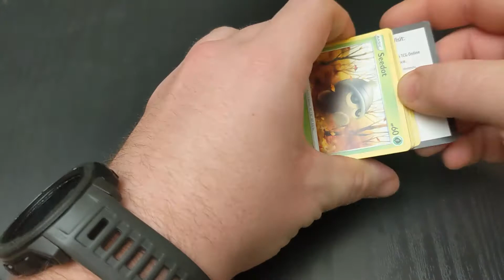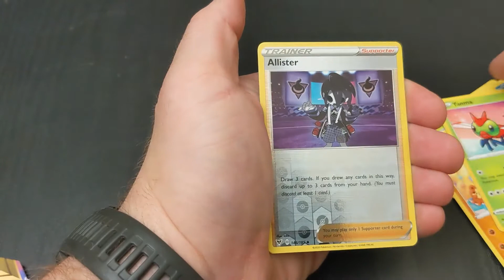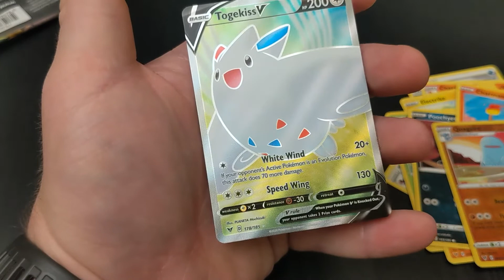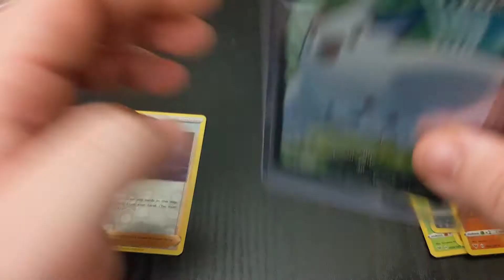feeling sick calls for opening a couple packs of Pokemon Vivid Voltage to feel better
Woke up from a nap yesterday feeling sick, feel the same way today. Enjoy?